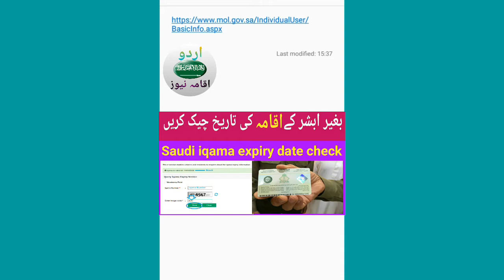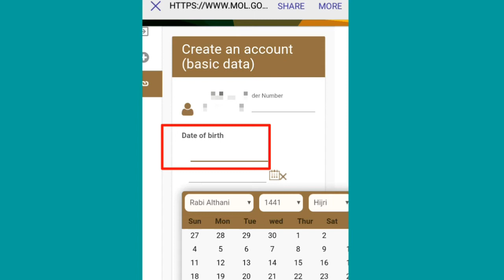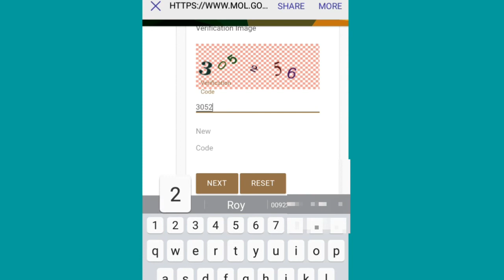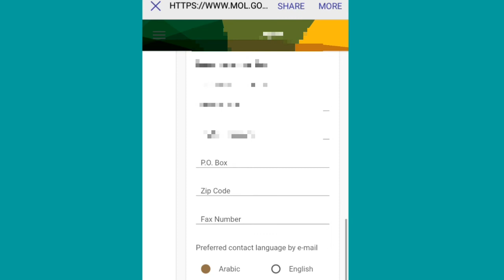how to Saudi iqama Expiry Date check without absher/Urdu Hindi Video